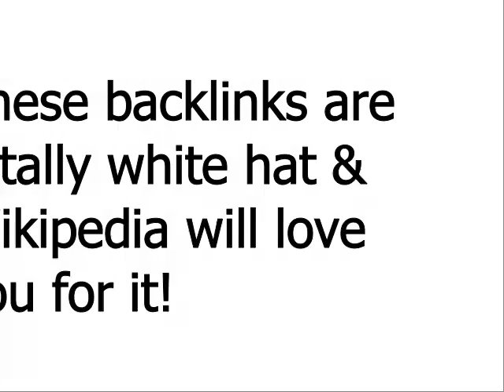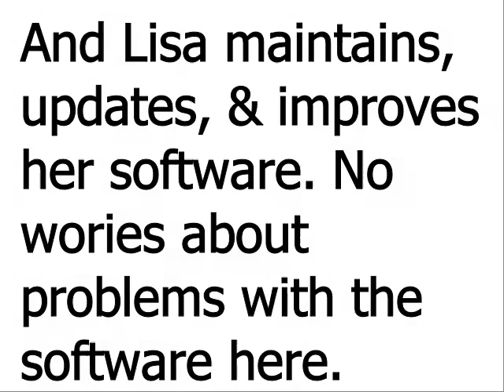Wikilink Jacker Review | An Honest Review of Wikilink Jacker Pro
Wikilink Jacker Review is a review of Lisa Allens new software Wikilink Jacker Pro.

Wikilink Jacker Pro will help you to get high PR, high authority backlinks to Wikipedia in just minutes. You will never have to pay for Wiki backlinks to to your site again.

Imagine getting all the high PR backlinks to Wikipedia for your site that you want. Well you do not have to imagine anymore. Now you can have all the totally white hat backlinks to Wikipedia for your site you want. Wikilink Jacker will help you do this in just a few minutes.

Lisa Allen is the creator of Wikilink Jacker. She continually maintains and updates her software. So Wikilink Jacker will be maintained and updated for a long time.

With Wikilink Jacker Pro the software take you by the hand and leads you every step of the way to help you get your high PR backlink. Wikilink Jacker makes it possible for any one to get high PR backlinks to their website.

Watch my Wikilink Jacker Review to learn more.